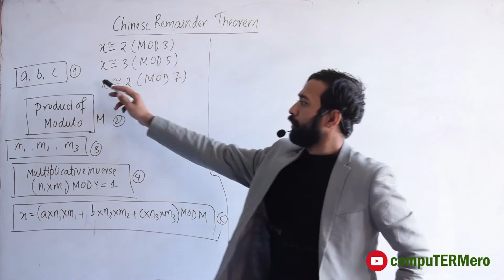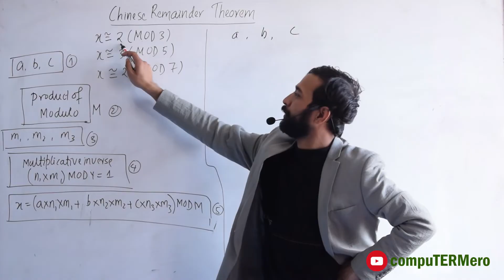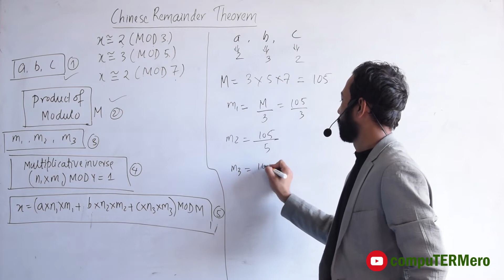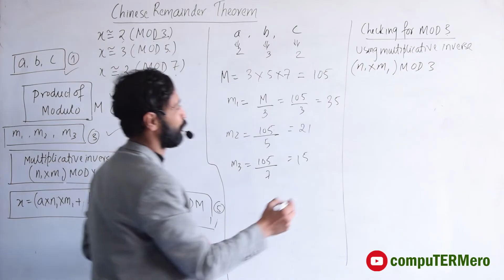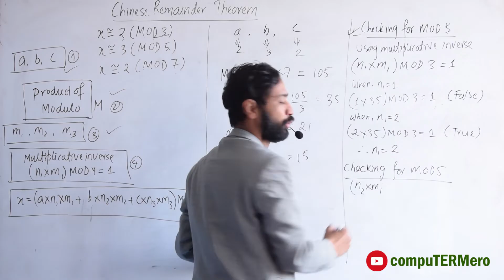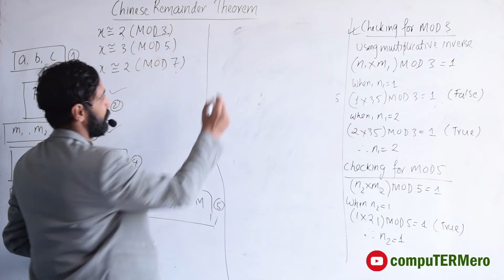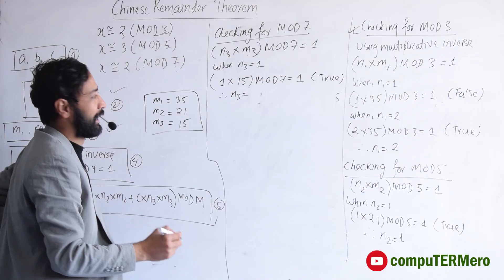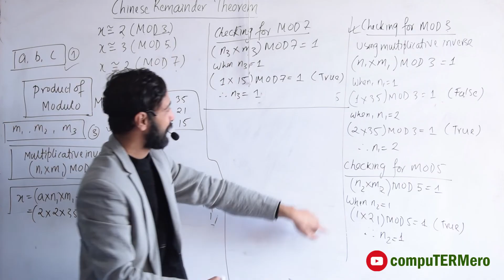Chinese Remainder Theorem || Solved with Example || Easy Explanation || Nepali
Lecture by : Deepesh Ghimire
Produced by : Roopesh Ghimire (Candlelights Entertainment)